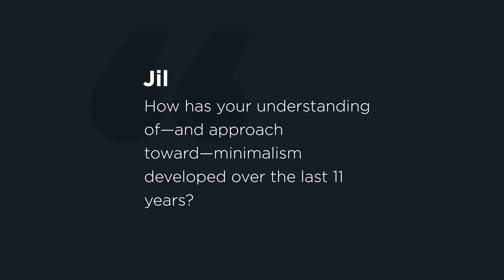How The Minimalists’ Understanding of Minimalism Has Changed